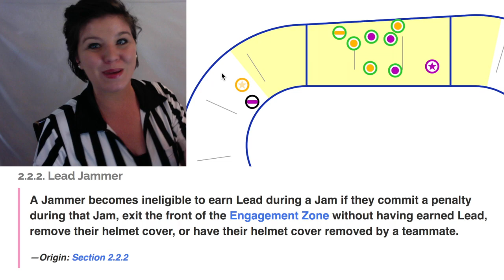Review of 2.2.2 - Lead Jammer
Ovary Actor Reviews section 2.2.2 of the WFTDA Casebook regarding Lead Jammer status.

The theme song is super awesome! It's called "Penalty Box" by Two Man Advantage. Here is a link to their facebook page: